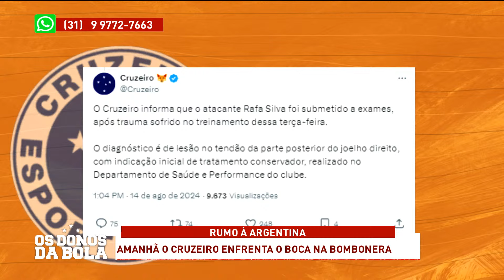CRUZEIRO DIVULGA LISTA DE RELACIONADOS PARA JOGO CONTRA O BOCA PELA SULA! RAFA SILVA TEM NOVA LESÃO!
Atacante ficou fora da lista de relacionados para jogo desta quinta (15)!